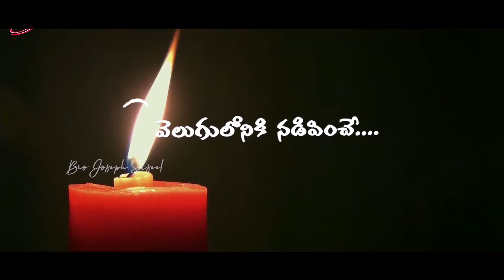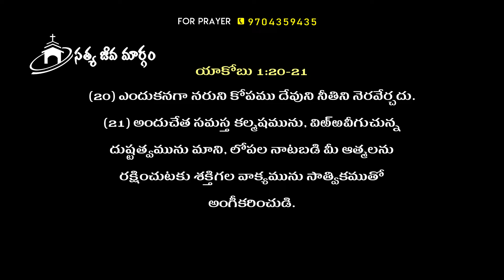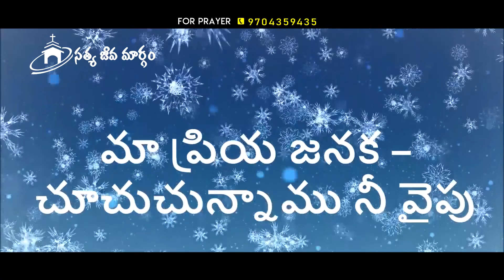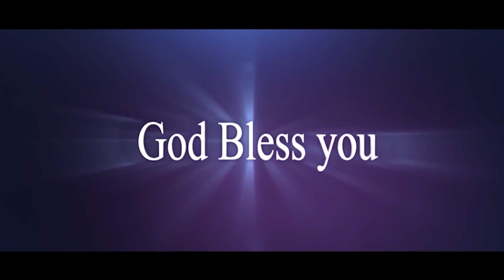Telugu Christian Message By Bro. Joseph Suseel/ Pravachan TV